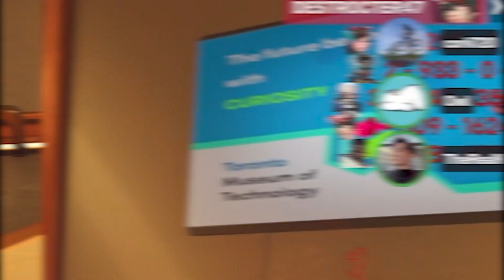The Rank 1 Widowmaker KENZO vs 5 Bronzes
Edited by Renciasama